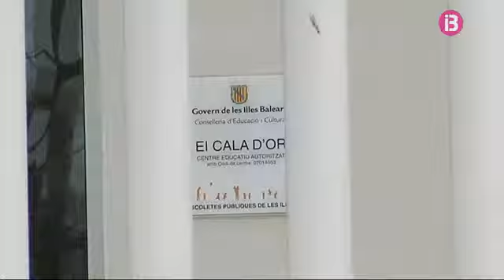Un jutjat de Manacor investiga l’accident de l’infant a l’escoleta de Cala D’Or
Un jutjat de Manacor s'ha fet càrrec de les investigacions sobre l'accident de l'infant de 18 mesos a l'escoleta de Cala d'Or. La guàrdia civil ha entregat avui l'informe que explica que el nadó es va enganxar amb la corda d'un joc infantil mentre jugava. Una de les mestres el va trobar asfixiant-se  i va telefonar a l'ambulatori de la zona. El personal sanitari es va desplaçar immediatament a l'escoleta on varen assistir el nadó. El menut va ser traslladat conscient cap a Son Espases, on continua ingressat a l'UCI pediàtrica. L'infant es troba estable.